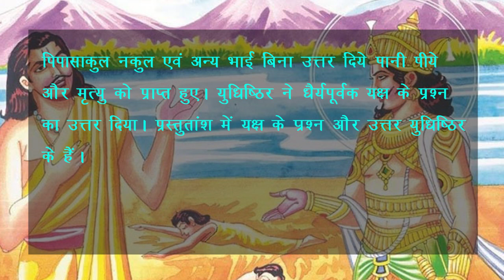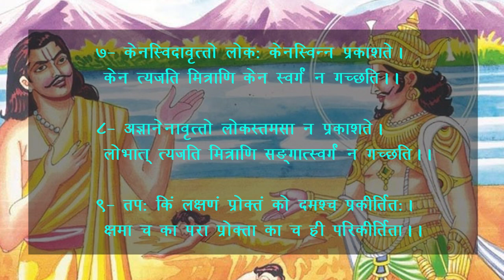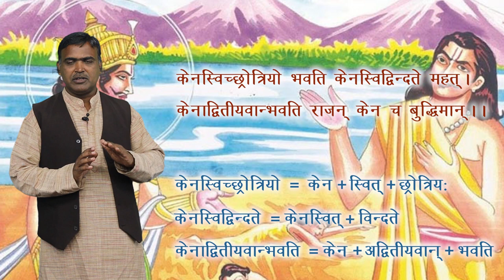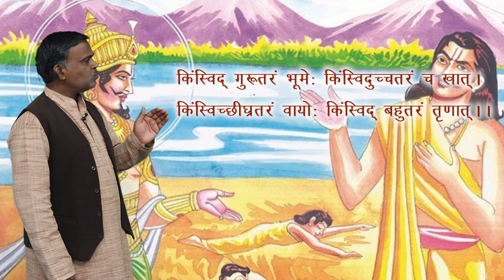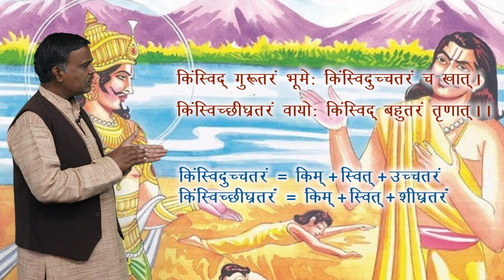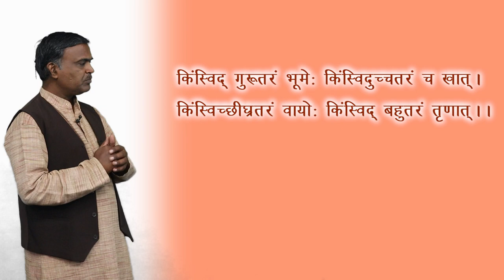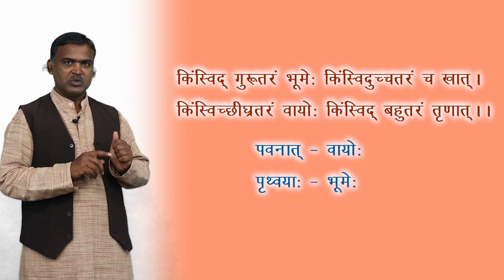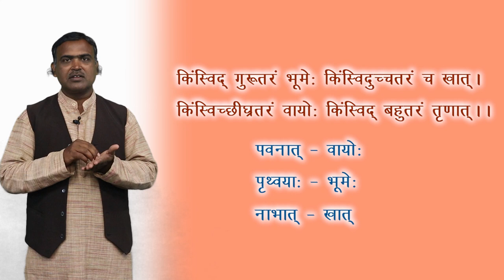CLASS 10th | SANSKRIT | YAKSHA-YUDHISHTHIR SAMVAD | यक्ष-युधिष्ठिर संवाद: | NEW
CLASS 10th | SANSKRIT | YAKSHA-YUDHISHTHIR SAMVAD | यक्ष-युधिष्ठिर संवाद: | NEW | 1